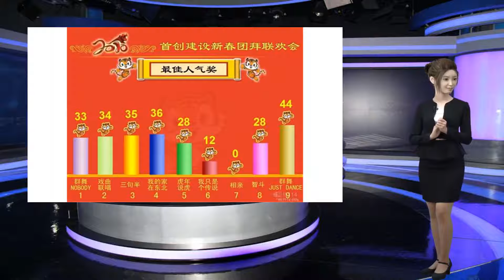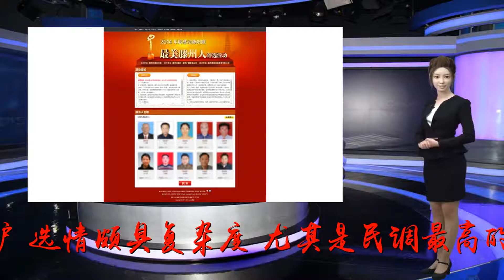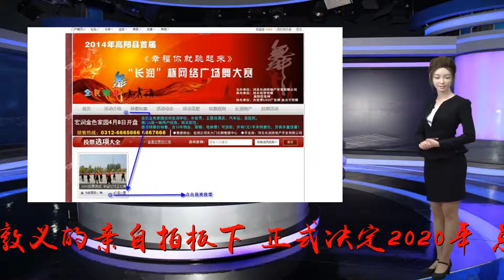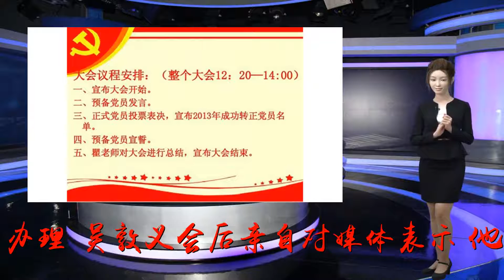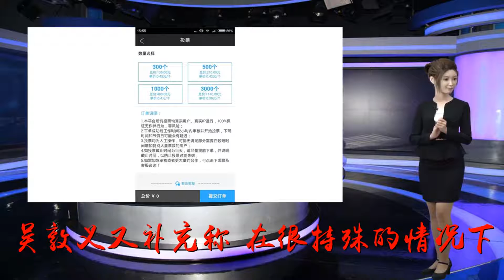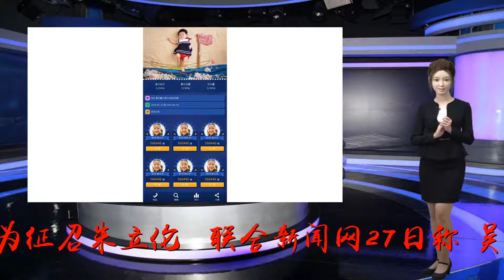2020怎么提名？国民党定了：党员投票三成、民调七成_吴敦义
谢谢！原标题：2020怎么提名？国民党定了：党员投票三成、民调七成【环球时报驻台北特约记者崔明轩】面对明年“大选”以及党内初选的纷纷扰扰，国民党27日下午正式确定“总统”提名机制。台湾“中央社”称，国民党“总统”初选七三制出炉，选情颇具复杂度，尤其是民调最高的高雄市长韩国瑜存在变数，党内期待他出马的声浪不断，“谁将披上国民党战袍出征2020，大戏才刚登场”。不能完全排除“换柱”可能性国民党27日召开中常会，在党主席吴敦义的亲自拍板下，正式决定2020年“总统”初选提名机制采取“党员投票三成、民调七成”的方式办理。吴敦义会后亲自对媒体表示，他坚持一定要维持现有比例“民调70%、党员30%”，目前的初选办法不能更改。他说，中常委的发言非常踊跃，有人提议维持现有方法，有人主张“五五比例”，他最后建议对现有制度尊严一定要维持，要用“大公无私”的心情，就算修改现有规则，也不能适用于现在要面对的这个事情，要下下届才能适用。当被问到党员投票加入是否在卡前新北市长朱立伦时，他回应称，没有这些不符合公义的考虑。27日傍晚，吴敦义又补充称，在很特殊的情况下，也不能完全排除重演“换柱”(废止洪秀柱的参选资格，改为征召朱立伦)。联合新闻网27日称，吴敦义的表态是按国民党2012年修正通过的“中国国民党党员参选公职人员选举提名办法”规定，其中“总统”初选采取“三成党员投票、七成民调”的方式办理。提名办法中并无协调的规定，更无全民调的设计。不过2015年国民党进行“总统”选举提名时，另外加了一条“若经登记参选人1/2以上同意，得采全民调办理”，但当年并未实施。报道提及，智库在研究报告中明确表示“必须纳入党员投票参与”，也形同完全排除全民调。国民党副主席郝龙斌称，很高兴终于明确地把初选制度确认下来，大家会上唯一目标就是希望找出胜算最高的候选人，“党内可以竞争，但我们不能再给民进党见缝插针的机会”。组发会主委李哲华称，国民党4月公告、5月登记、6月初选、7月报全代会通过，最后该提名谁就提名谁。王金平3月7日宣布参选国民党在去年“九合一”选举大胜后，党内“太阳”纷纷表态角逐明年“大选”，其中朱立伦率先在去年12月卸任后表态参选，前“立法院长”王金平27日宣布，将在3月7日发表参选宣言;吴敦义则是对外宣称，“在适当时机宣布”。此外，孙文学校校长张亚中、前台北县长周锡玮也宣布投入党内初选。针对国民党出台的办法，王金平办公室27日表示，党中央决定的办法，都尊重与遵守。之前主张全民调的朱立伦工作室也称尊重党中央，希望初选时程尽快确定，响应民众期待。朱立伦26日向吴敦义喊话称，不要因为过程卡来卡去，让大家对国民党厌恶，真正重点是谁能重振台湾经济、谁能改善两岸关系，“若初选过程造成内讧，基本上不用玩了”。他同时提醒说，“我曾经担任主席，也受过重伤”，无论做什么都要受社会公评。联合新闻网27日注意到，朱立伦针对岛内政策和两岸关系接连出手。他在接受采访时批评称，蔡英文执政以来一直在走对抗的错路，企图激起民愤对抗，但作为领导人应该避免战争，而不是挑起战争，“全世界没有一个领导人会用战争来获取个人政治利益，这才是吃重咸”。26日，他更是抛出重启核四的主张，引爆话题。《联合报》称，朱“显然是看到能源议题已是大选统独之外的主战场，于是先行表态点燃引信，要和蔡英文直球对决”。吴敦义也不甘示弱。他26日接受采访时称，国民党能否重返执政必须“四大因缘”俱有，即“民进党失民心、国民党要够强、候选人能赢、结合友党与党友”。至于这“四大因缘”是否已经开花结果，他语带玄机地称，也许还没到结果，但一叶落而知秋，“第一个因素看来是9月的秋天，叶子该落了”。据台媒报道，吴敦义上任后，已停办两年的“国共论坛”今年也确定不会复办。吴敦义称，现在正是选举热季，初选登记、辅选、提名都陆续展开，选举期间要尽可能避免被对手随便戴帽子，“这一点警觉性要有”。韩国瑜首度松口27日，亲绿的“台湾民意基金会”发布最新民调显示，假设是蔡英文、高雄市长韩国瑜和台北市长柯文哲3人竞选2020，那么34.4%的受访者支持韩国瑜，29.6%支持柯文哲，28.2%支持蔡英文，6.2%尚难决定;如果是蔡英文对决朱立伦，则有46.5%的受访者支持朱立伦，37.9%的人支持蔡英文，13.5%尚难决定。“台湾民意基金会”董事长游盈隆称，乍看之下蔡英文似乎不是太差，但她毕竟以现任领导人的身份争取连任，却一开始就居于劣势。《中国时报》27日称，目前朱立伦的民调最高，最有机会在国民党内胜出，但4年前的“换柱”风波尚未平复;而王金平和吴敦义都已年过七旬，难做“强棒”。文章说，国民党初选闹得越难看，越令人看好在高雄拼经济的韩国瑜，“尤其距大选不到一年，民进党内外展现的姿态更让泛蓝阵营期盼延续韩流热度，在明年终结民进党执政”。值得关注的是，面对各界频频点名，韩国瑜27日首度松口表示，“会有决定，最终我一定会跟大家报告”。中时电子报认为，他的态度似乎已动摇。